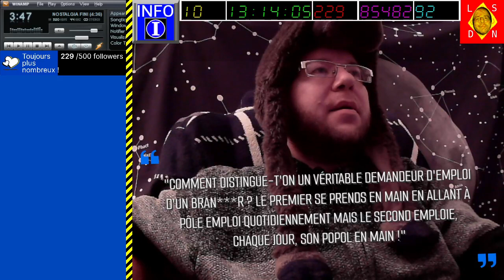[25-11-2023] Raft (épisode 2) avec Capitaine PtitSeb_Live, AjClub06 et Torota77 [LSDN]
Qu'il est beau mon capitoune ! xD